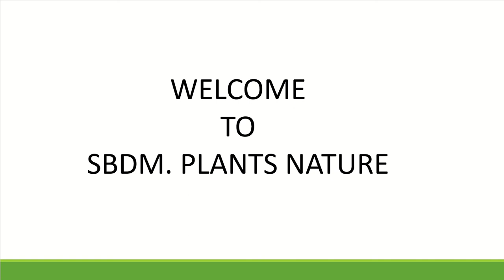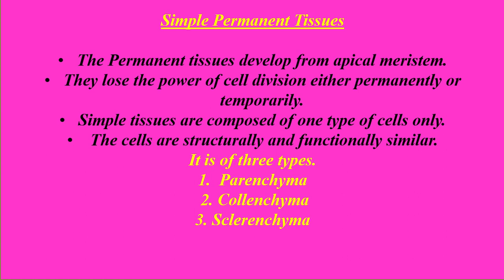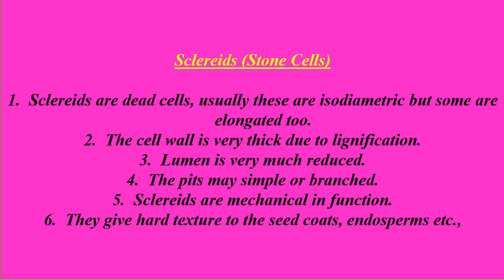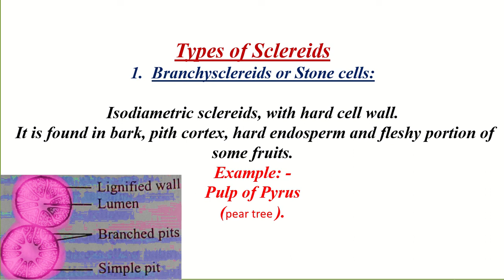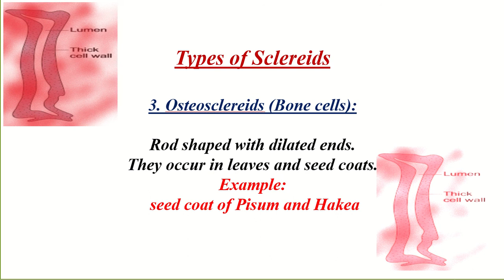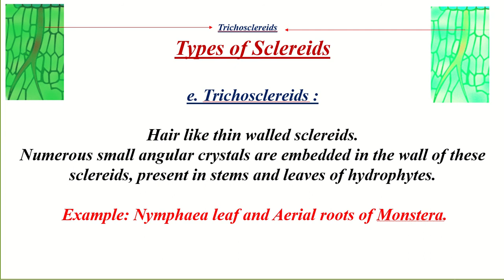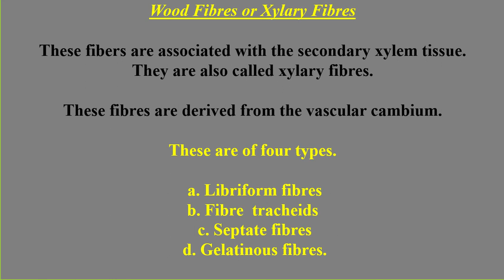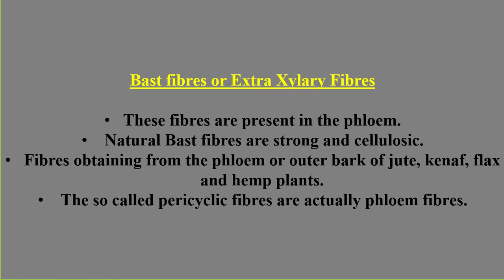SCLERENCHYMA TISSUE?(Sclereids /Fibres) A SIMPLE PERMANENT TISSUE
ஸ்க்லெரென்சிமா செல்  (SCLERENCHYMA  CELL) பற்றி இந்த வீடியோ விவரிக்கிறது.

To KNOW ABOUT the CYMOSE inflorescence